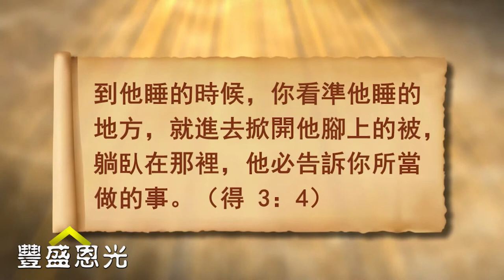豐盛恩光—路得記導讀系列21：拿俄米獻良策（得三：2—4）